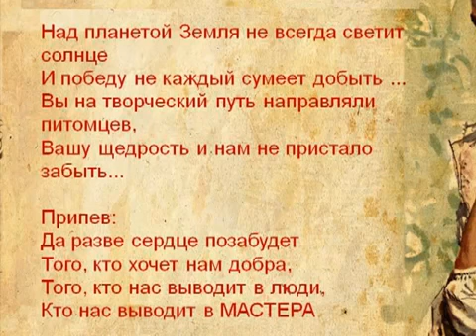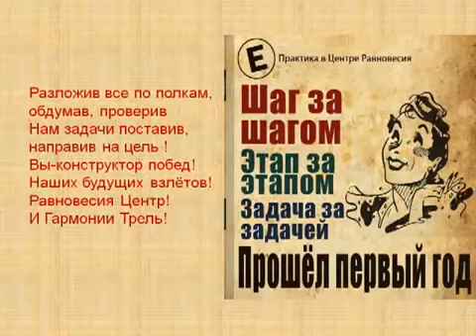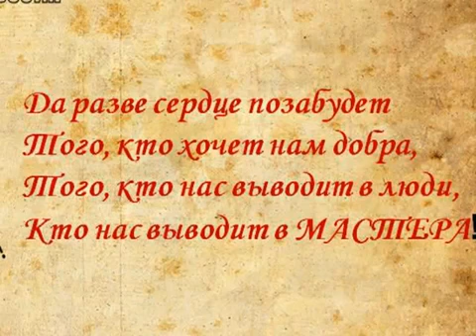Центру Равновесия - ГОД!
Вы много работаете? И ваш мозг тоже - много работает! Гигантская информационная волна выливаются на нашу голову!
Информации так много, что «мозги» отказываются её «перерабатывать».